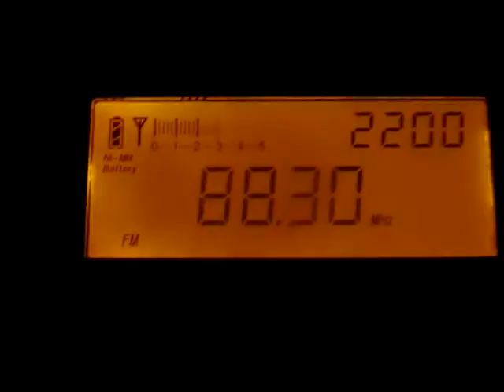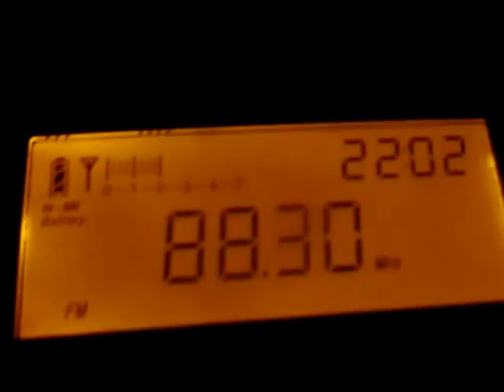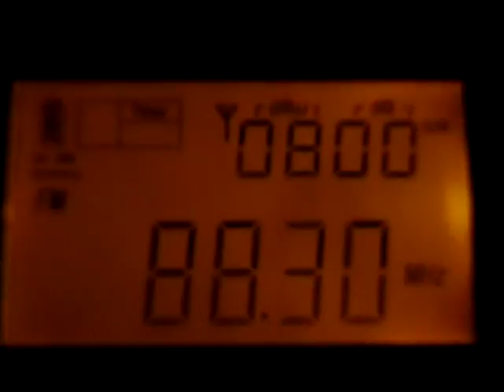88 3 Best FM test FM 70 km Tecsun PL600 vs PL390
PL390 il bate la fund pe mai marele fratior PL600.